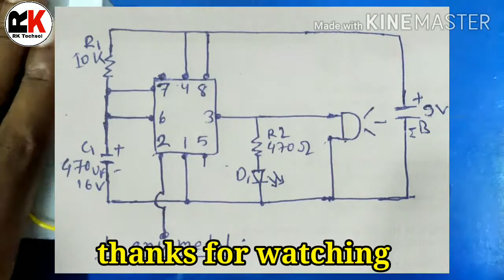How to make Bicycle Security Alarm using 555ic.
simple Bicycle Anti-Theft Security Alarm Circuit. very easy

About :- RK Techsol is a YouTube channel where you will find technical videos in Hindi :)